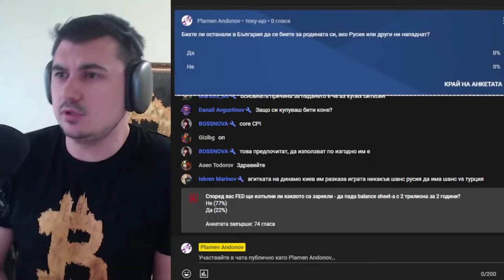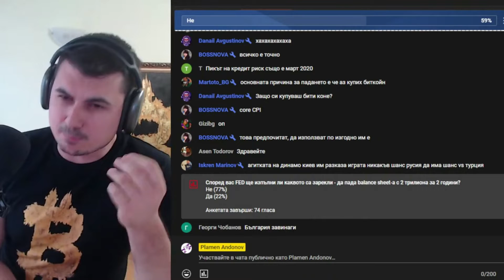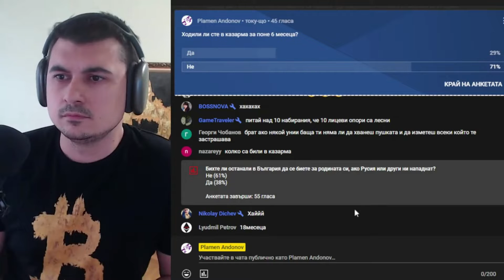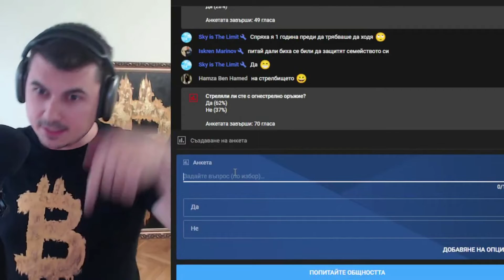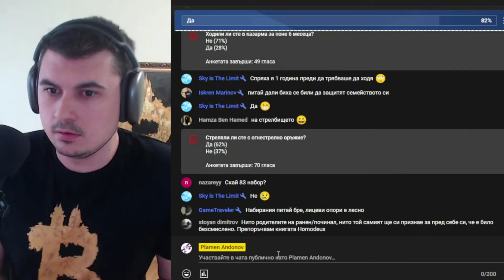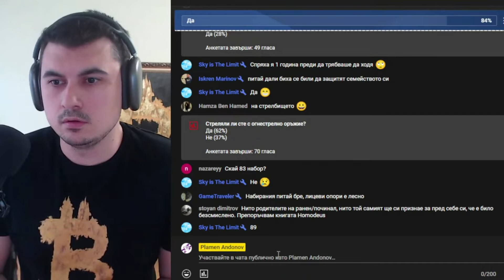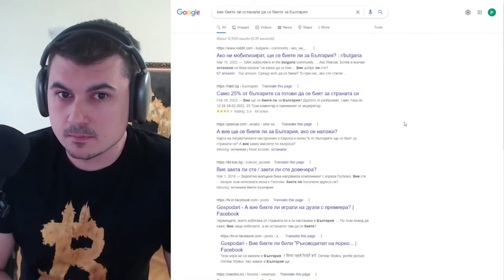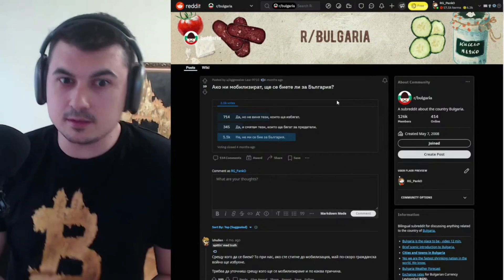Ще умираш ли на фронта? Готов ли си? А кога последно направи 10 лицеви опори?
Закупете криптовалути от ДОКАЗАЛИТЕ СЕ борси:
1. Kraken - поддържат Lightning Network - купуваш BTC и теглиш на Wallet of Satoshi
2. FTX Exchange - безплатно теглене от борсата до Ledger веднъж на ден
3. Binance - 10% по-ниски такси ако се регистрирате с моя линк
4. Coinbase - Получавате +$10 БОНУС като се регистрирате през моя линк и изпълните изискванията за търгуване